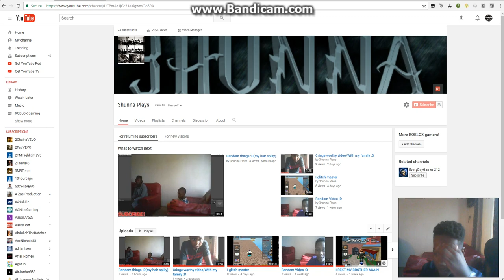I USE BANDICAM NOW ITS FASTER :D